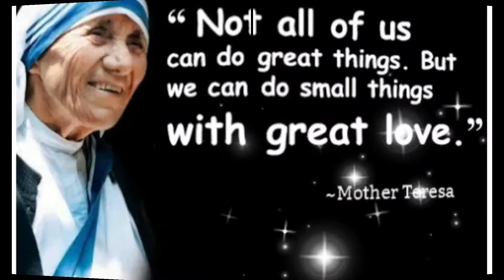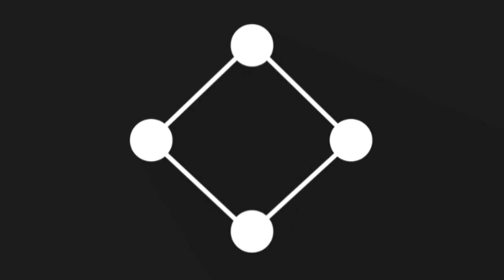SHARING IS CARING CHARITY PROJECT #29 LOCATION SURIGAO CITY I MICHELLE LEE ART